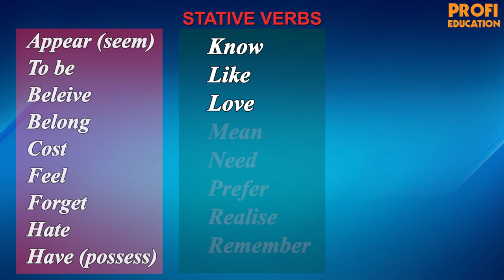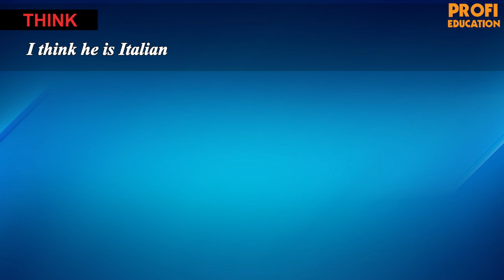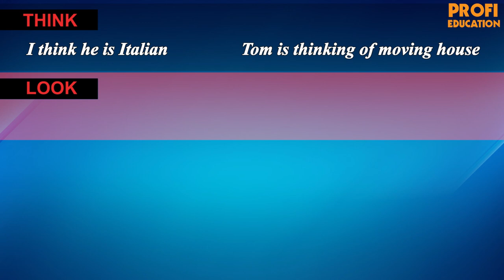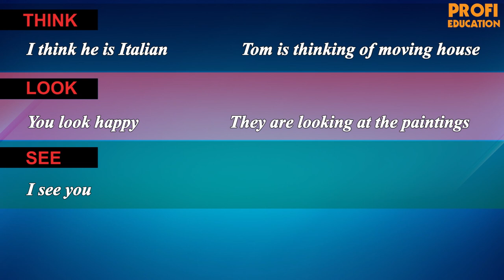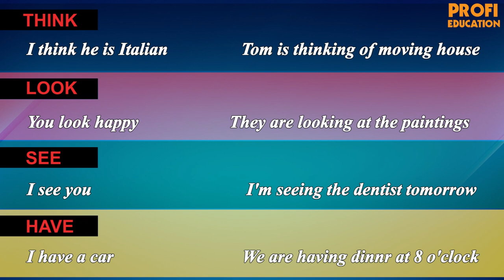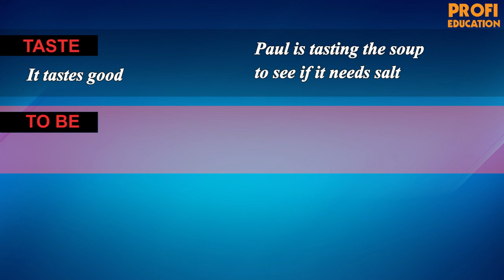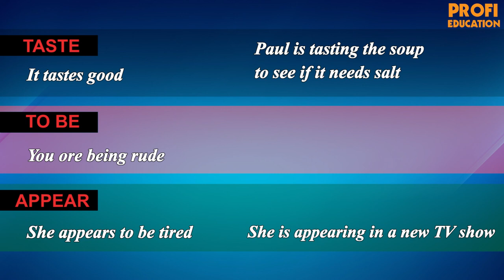#4 INGLIZ TILINI TEZ VA OSON O'RGANISH USULI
Assalomu alaykum. Bu videodarsda siz PRESENT SIMPLE VA PRESENT CONTINUOUS haqida to'liq ma'lumotga ega bo'lasiz.